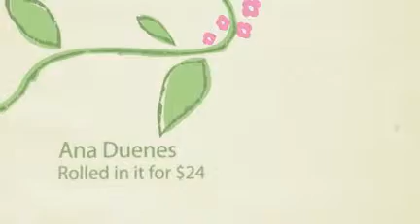A Little This and A Little That